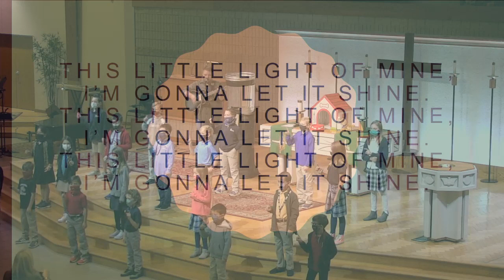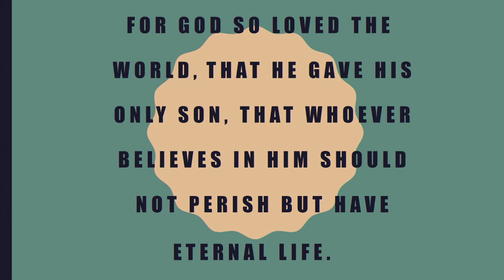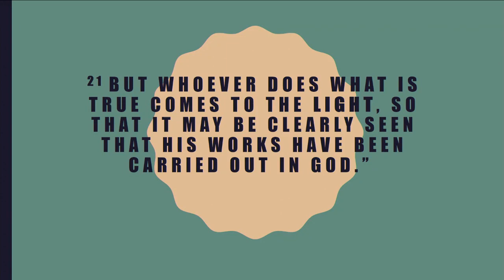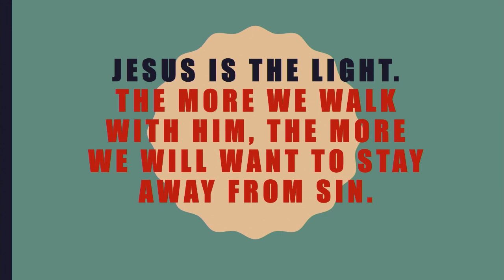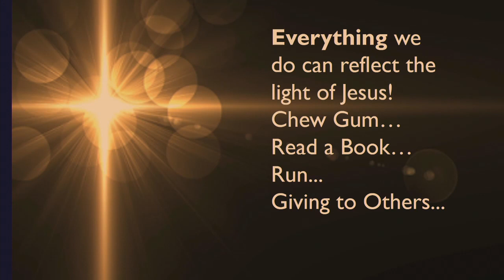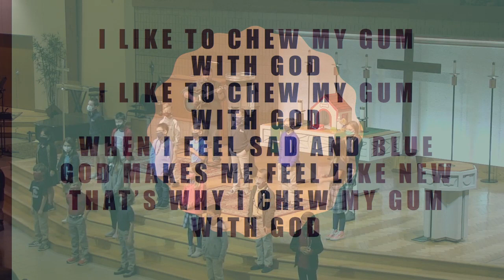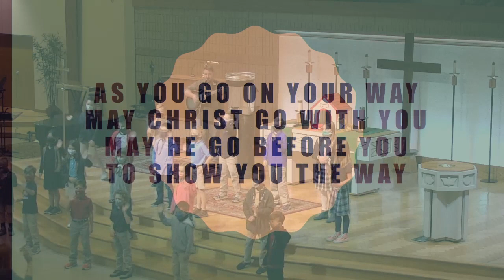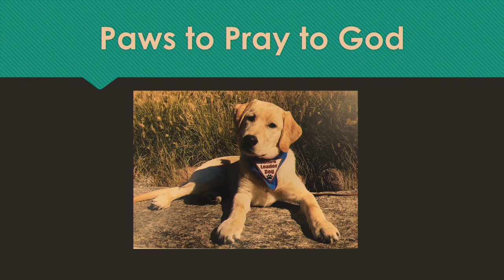Chapel 10 7 20